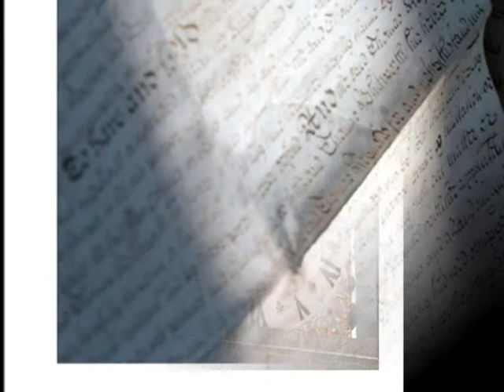Maria Dolores Cuanto tribajo Женщина, способная на всё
Cuanto trabajo
Мерседес Соса
Я видел, как она осталась одна
La vi quedarse sola

широко открытый
de par en par abierta

дверь лет
la puerta de los años

Я видел, как она знает свою красоту
la vi saberse bella

с четырьмя детьми на буксире ...
con cuatro hijos a cuestas...
Сколько работы для
Cuanto trabajo para

женщина знает
una mujer saber

оставайся один и состарись
quedarse sola y envejecer
Сколько работы для
Cuanto trabajo para

женщина знает
una mujer saber

Я видел, как она медленно складывается
La vi doblar despacio

его правое одиночество
su soledad derecha

Я видел, как она положила ей плечо
la vi meter el hombro

без опускания головы
sin bajar la cabeza

и место пот
y colocar sudores

с именами и датами
con nombres y con fechas
Cuantp работа для
Cuantp tranajo para

женщина знает
una mujer saber

Когда я работаю на
Cuandto trabajo para

женщина знает
una mujer saber

Я видел, как она жжет воду
La vi quemar el agua
la…